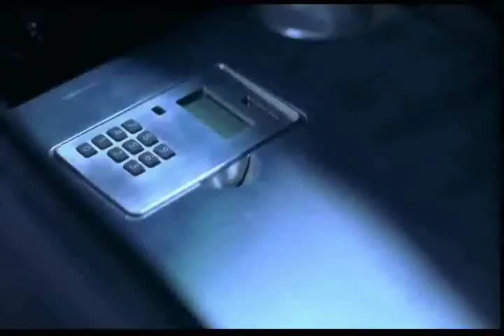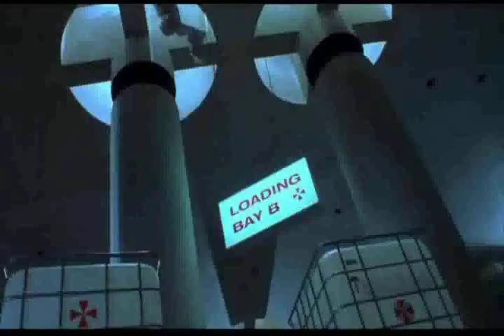Resident Evil Tribute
This is a collection of video clips I put together having to do with the movie "Resident Evil". I mainly focus on the Cerberus Dobermans (my fave breed), but, there are other clips too! :)

sub 4 sub, friend 4 friend! ;)